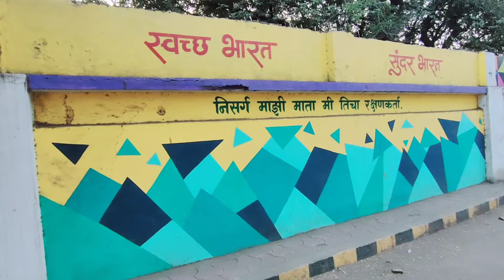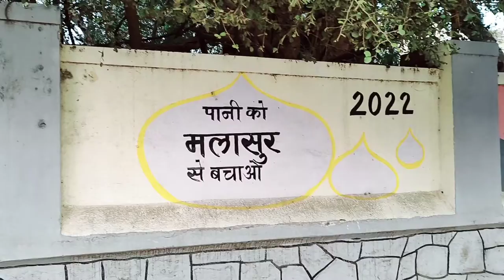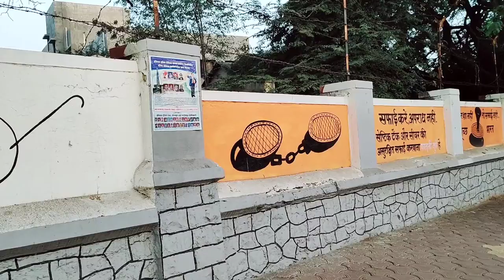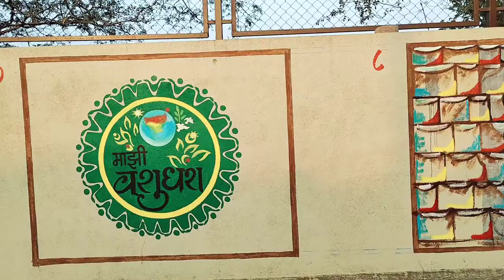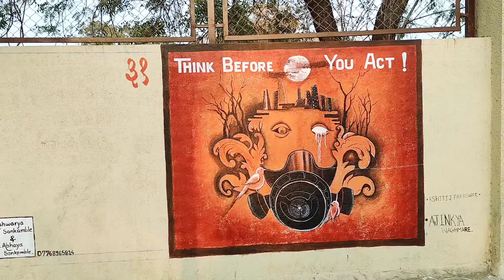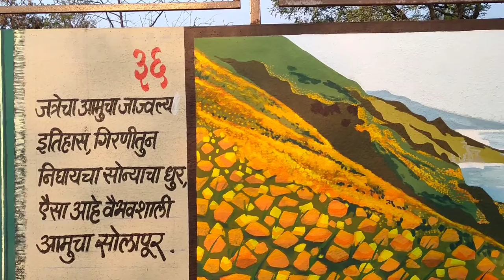Smart Solapur , Love Solapur 2022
Smart Solapur , Love Solapur 2022 This is the random video of smart solapur# While going through streets, i always see the paintings about solapur cleanliness drive and about my city's culture. So to spread the message of Love Solapur, I made this amature video